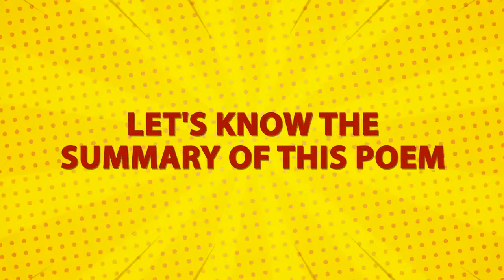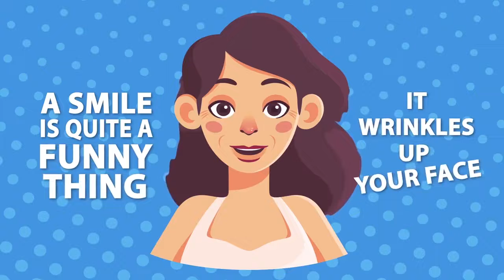Fun Learning Poems - Part 2 | English Poems For Kids & Children | Kids Play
Kids Play - Poems, Rhymes, Songs, Movies
The very best kids poems, rhymes, songs and movies for you to sing, dance and learn along! A fantastic way for parents to sit with their children and enjoy.